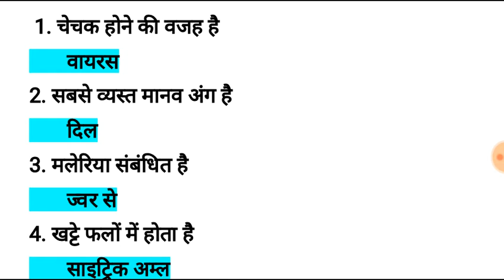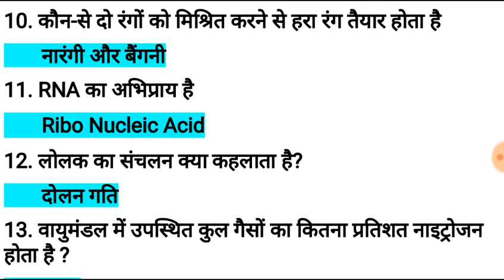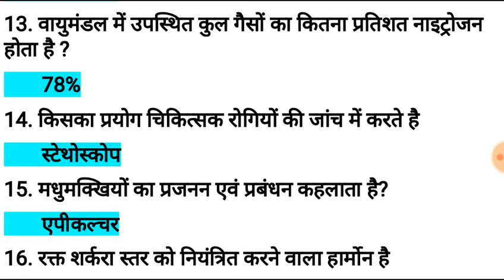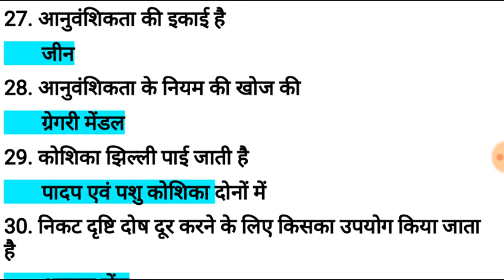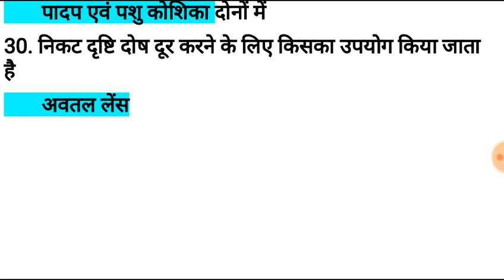GS in hindi | science quesions in hindi | सामान्य विज्ञान | science quiz in hindi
नमस्कार दोस्तों
 इस वीडियो में मैंने सामान्य विज्ञान से संबंधित कुछ महत्वपूर्ण प्रश्न बताए हैं !

उम्मीद है कि यह वीडियो आपको पसंद आया होगा !

साथ ही Bell आइकन  🔔 पर जरूर क्लिक करें ताकि आने वाले सारे वीडियो का नोटिफिकेशन आपको आसानी से मिल पाए !